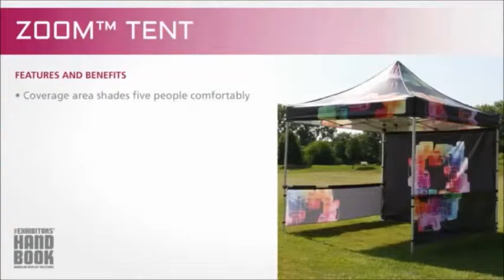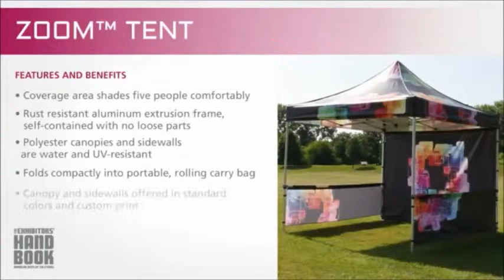Printed Outdoor Event Tent Set Up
Learn how to set up your printed outdoor event tent and accessories.